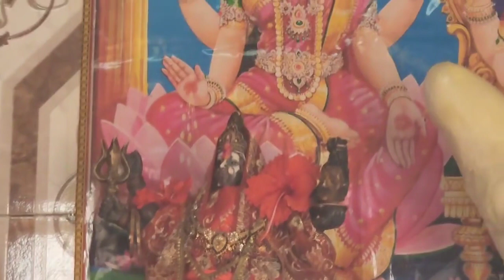Day 280 of Hanuman Chalisa Chanting - Pundit Narad Gosine